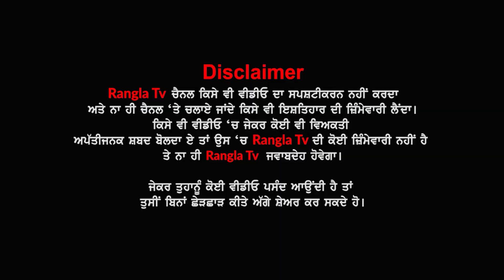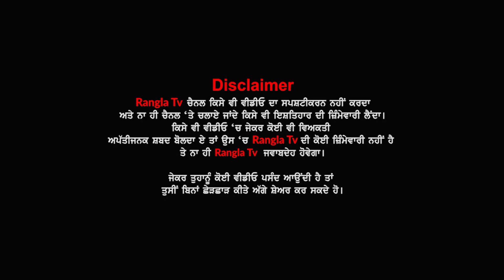ਖੇਤਾਂ 'ਚ ਬਿਨਾਂ ਬੋਤਲਾਂ ਵਾਲਾ ਠੇਕਾ ! ਸ਼ਰਾਬੀਆਂ ਦਾ ਦਿਮਾਗ ਦੇਖ ਤੁਸੀ ਕਹੋਂਗੇ ਇੰਝ ਵੀ ਹੋ ਸਕਦਾ